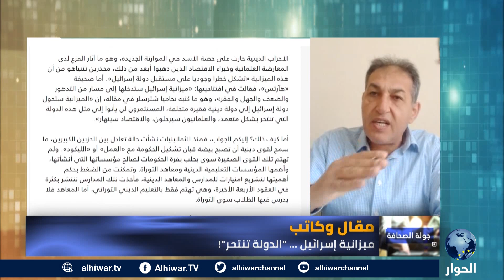ملف ثقيل قد ينهي المسار السياسي لنتنياهو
هل يطيح نقاش الميزانية الإسرائيلية بحكومة نتنياهو؟
كيف تعيد الميزانية الإسرائيلية هندسة المجتمع الإسرائيلي؟
هل يحظى اليمين المتطرف بحصة أكبر من حجمه من الميزانية الإسرائيلية؟

جولة الصحافة | 29 مايو 2023 | جهاد أبو العيس يحاور الكاتب والإعلامي الفلسطيني، أكرم عطا الله، حول مقاله بعنوان: ميزانية إسرائيل ... الدولة تنتحر.